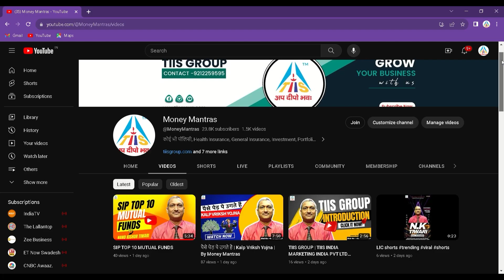Top 8 Mutual Funds of 2023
कोई भी  पॉलिसी, Health Insurance, General Insurance, Investment, Portfolio Management, Financial Products, Share Market या Real Estate से सम्बंधित कोई भी जानकारी या फिर वीडियो चाहते है तो हमें कमेंट बॉक्स में लिखे |

India में किसी भी Financial Products में आप बिजनेस पार्टनर बनना चाहते है या Purchase करना कहते है  तो निचे दिए गए नंबर पर हमसे सम्पर्क करें |
धन्यवाद!!

Special Thanks  - Viewers and Reader.